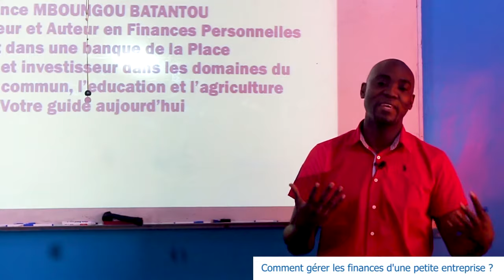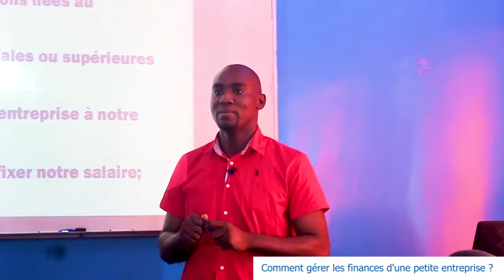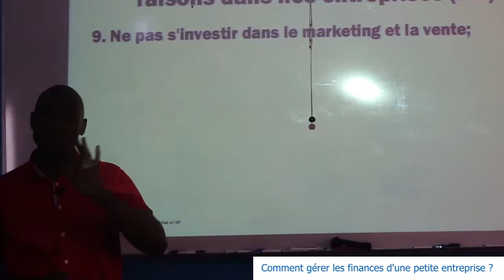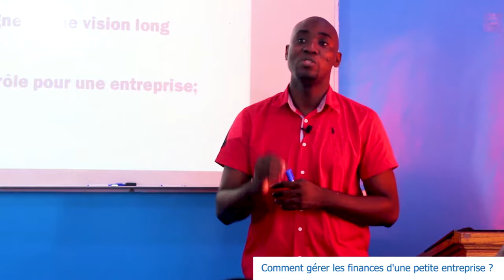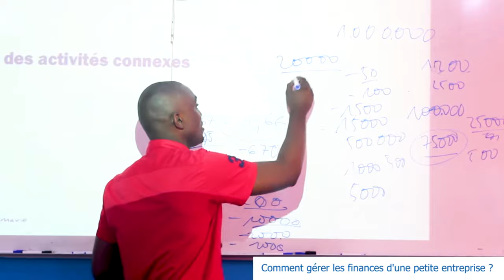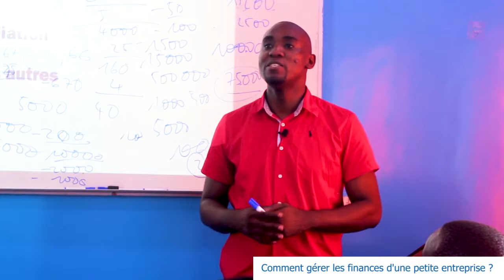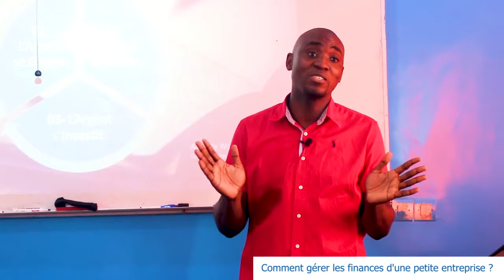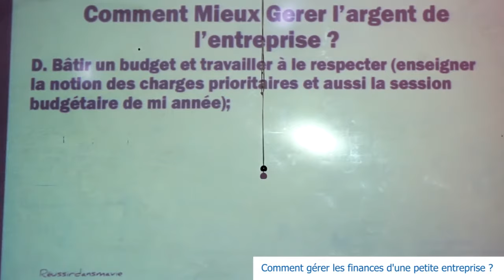Comment gérer l'argent d'une petite entreprise?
Dans cette session;
découvrez et redécouvrez les outils et concepts de gestion d'argent;
Apprenez les techniques mineures mais, mais très bénéfique;
Comment mieux tenir ses comptes
Apprenez des erreurs quotidiennes
Apprenez les outils que vous pouvez utiliser facilement et booster vos finances.